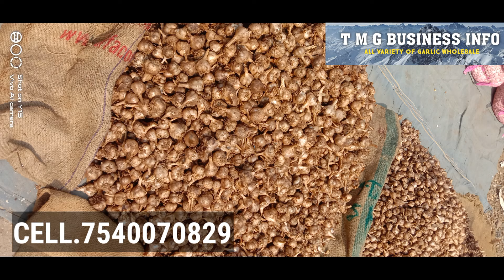M G BUSINESS INFO /small investment business in tamil/small business ideas in tamil/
அனைவருக்கும் வணக்கம்

 புதிதாக பூண்டு பிஸ்னஸ் செய்பவர்களுக்கும் மற்றும் ஏற்கனவே பூண்டு மற்றும் வெங்காயம் பிஸ்னஸ் செய்பவர்களுக்கும் தினமும் பூண்டு விலை நிலவரம் அனைவருக்கும் தெரிய வேண்டும் என்பது TMG BUSINESS INFO YOUTUBE CHANNEL ன் நோக்கமாகும்

எங்களிடம் அனைத்து வகையான பூண்டும் மொத்த விலையில் அனைத்து ஊர்களுக்கும் அனுப்பி வைக்கப்படும்

பூண்டின் வகைகள்.

1.தரப்பூண்டு

2.ஹிமாச்சல் பூண்டு

3.ஊட்டி சீட்ஸ் பூண்டு

4.கோண்டல் பூண்டு

5.காஷ்மீர் பூண்டு

அனைத்து பூண்டு வகைகளிலும் உதிரி பூண்டு

மற்றும்

மருத்துவ குணம் கொண்ட கொடைக்கானல் மலை பூண்டு

மற்றும்

மேட்டுப்பாளையம் மலை பூண்டு

இந்த பூண்டு வகைகள் அனைத்தும் கிடைக்கும்

தொடர்புக்கு.

SRI THIRUMURUGAN GARLIC

VADUGAPATTI

PERIYAKULAM . PO

THENI DT

POST CODE...625603

GST TIN NO..33DHYPS8419F1ZM

CELL..7540070829

பூண்டு நிலவரங்களை தினமும் தெரிந்து கொள்ள whatsapp group link பயன்படுத்தி தினமும் பூண்டு புகைப்படத்துடன் வடுகபட்டியில் பூண்டு விலை நிலவரங்களை தெரிந்து கொள்ளலாம்.

பூண்டு வியாபாரம் மற்றும் நாசிக் வெங்காயம் வியாபாரம் பற்றிய தகவல்களுக்கு நீங்கள் தொடர்புகொள்ள வேண்டிய மொபைல் எண்கள்.7540070829
24*7 ENY TIME RESPONSE THANK YOU

இந்த பதிவு உங்களுக்கு பிடித்திருந்தால்